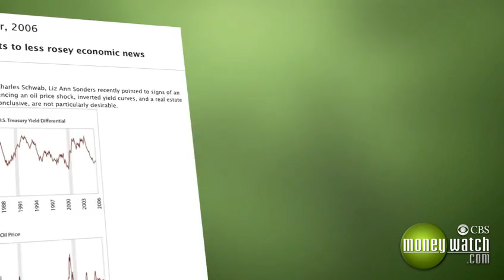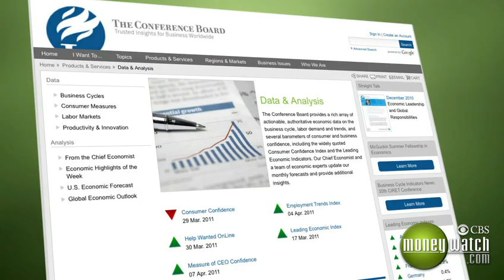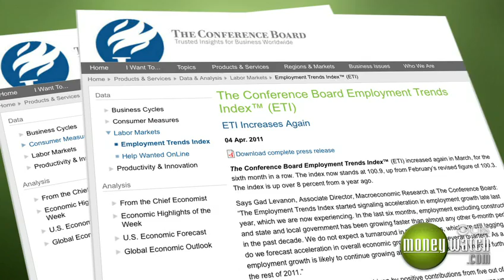Reading the Economic Indicators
Chief Investment Strategist for Charles Schwab, Liz Ann Sonders, makes sense of the Index of Leading Indicators predicting a steady growth rate of 2-3%, with low inflation. Sonders sits down with MoneyWatch.com's Executive Editor, Jack Otter.